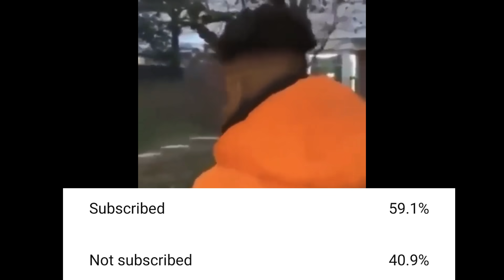THE BEST WALK EM DOWN MONTAGE YOU'LL EVER SEE